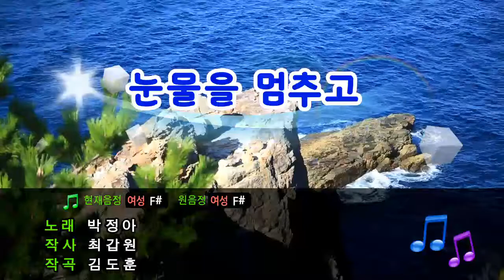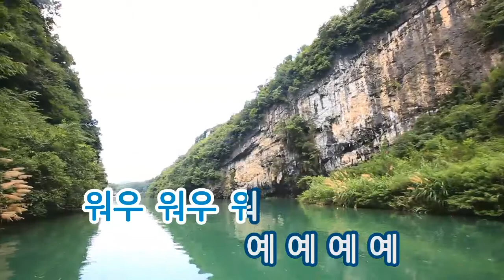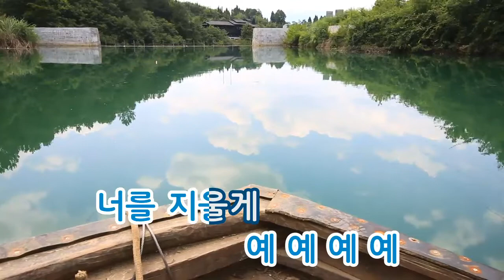[TJ노래방] 눈물을멈추고 - 박정아 (Stop the crying - Park Jung Ah) / TJ Karaoke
-- Stop the crying - Park Jung Ah -- TJ Karaoke Song NO. 16804
 -- 눈물을멈추고 - 박정아 -- TJ노래방 곡번호 16804

▶ ZillerSong Mobile : Android/IOS
▶ K-POP STAR Global Package : Android/IOS
▶ TJ TV Karaoke (Korean ONLY) : KT OllehTV , LG U+TV, SK BTV